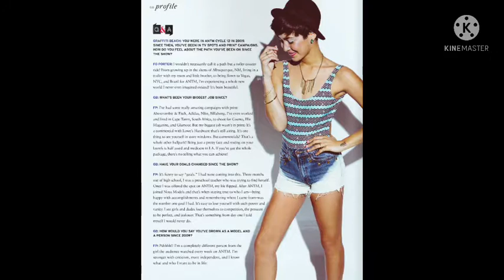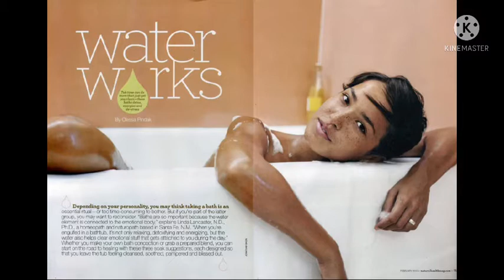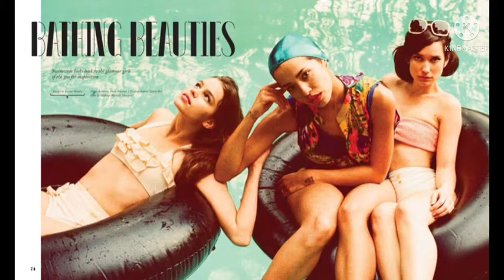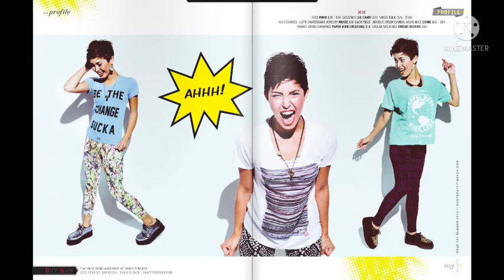Just For Your Love (Theme Of Fo Porter)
Property Of Def Jam South